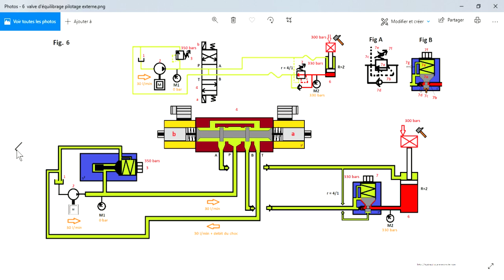Comment choisir une valve d'équilibrage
La valve d’équilibrage permet de maîtriser la descente d’une charge sans pour autant ralentir le mouvement contrairement au limiteur de débit. Elle cumule la fonction clapet piloté puisqu’elle bloque le mouvement en position et la fonction antichoc si elle est montée avec un distributeur centre en (H) ou (Y).